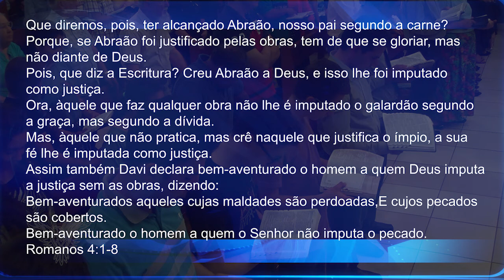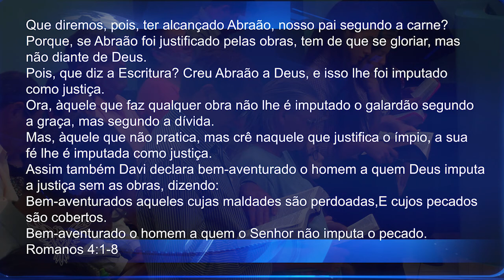GRAÇA | Pr. Neri Schardosim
Pr. Neri Schardosim - Tema: Graça